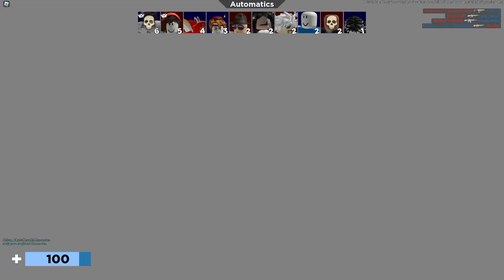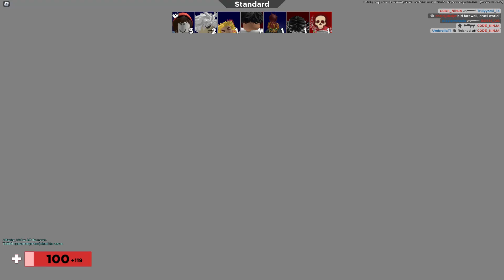*NEW* ALL CODES FOR Arsenal IN JANUARY 2024 ROBLOX Arsenal CODES